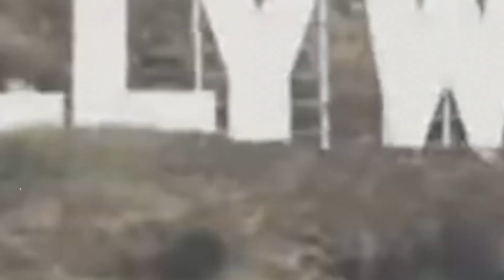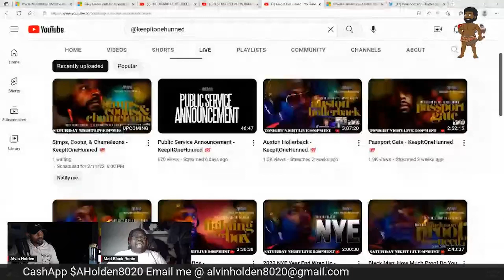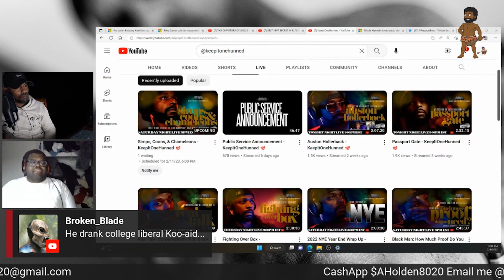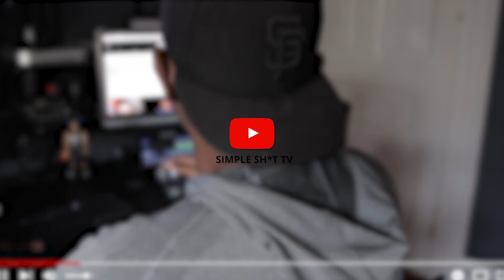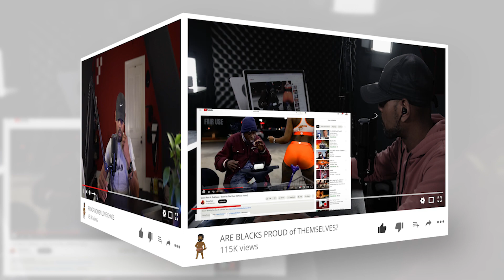Chat w/ @The Mad Black Ronin | Passport Bros After STREAM w/@Projekt8020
Welcome to Simple Sh*t TV created by Alvin Holden also known as @Projekt 80-20.  We take complex social and political issues and try to break them down to bite size pieces.

My Laptop:Microsoft Surface Book 3 - 13.5" Touch-Screen - 10th Gen Intel Core i7 - 32GB Memory - 1TB SSD (Latest Model) - Platinum